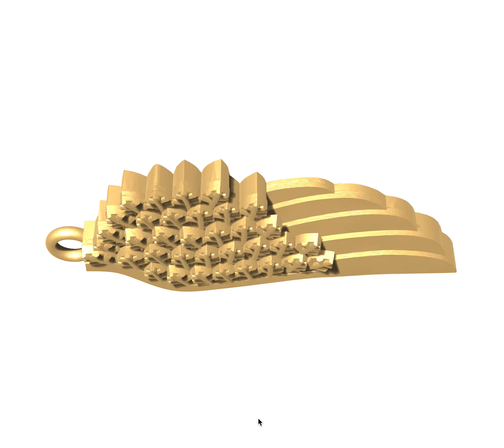Bird Wing Pendant 3D Printable File